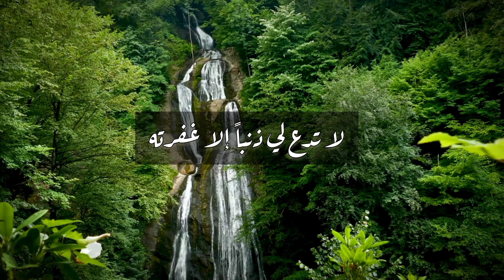دعاء النبيﷺ لتفريج الكرب والهم والغم ولقضاء الحوائج